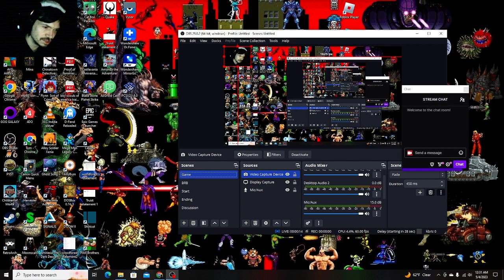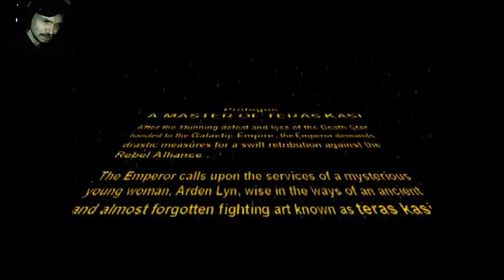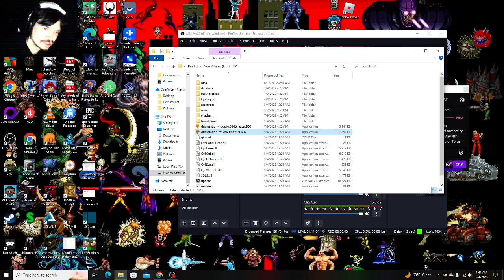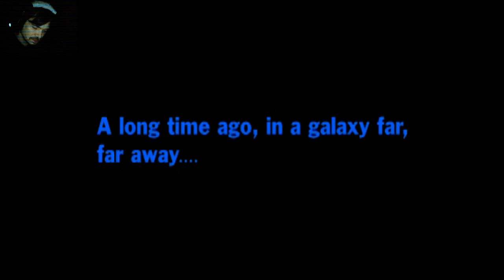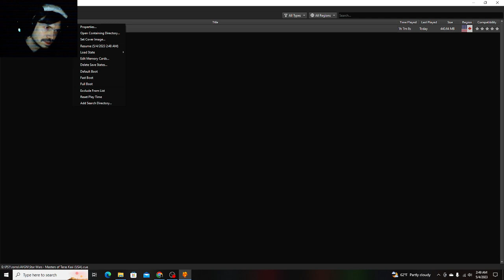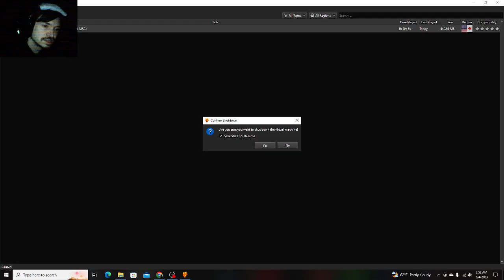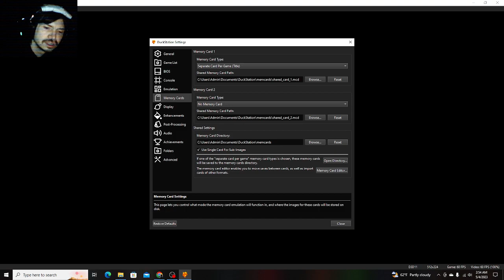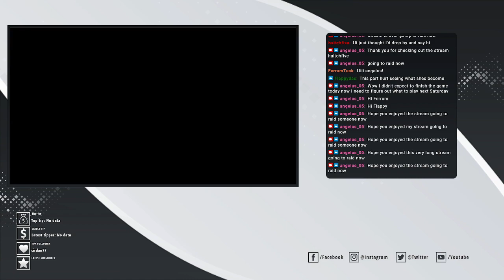Tom Celebrates May 4th with Star Wars : Masters of Teras Kasi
A big thanks to AVGN for alerting me to this game I didn't even know there was a Star Wars fighting game. I play through the regular game on easy mode for a couple of characters then I cheat so I can unlock the secret characters one requires you to play on Jedi mode considering I wasn't doing too well on easy yeah unless I cheated I would never unlock that. Anyway hope you enjoy and May the 4th be with you. This video was originally posted on my Twitch account my alias on there is angelus_05.